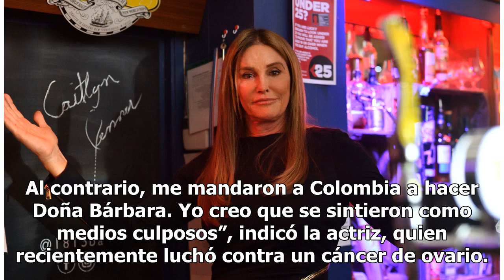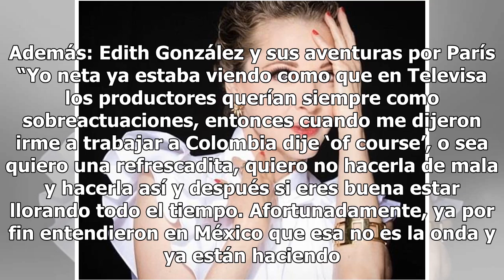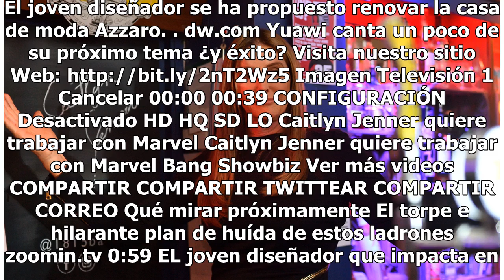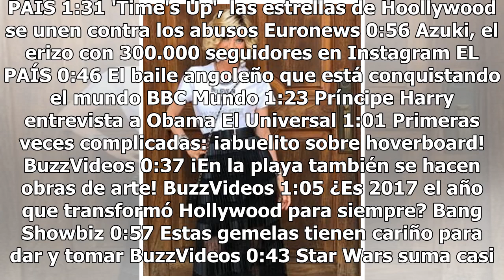Edith González sobre su salida de Televisa: ‘Yo no me fui, me corrieron’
Como muchos saben, Edith González estuvo más de tres décadas trabajando para Televisa, pero en el 2010 se integró a las filas de TV Azteca; en aquel entonces, la noticia acaparó todos los titulares y nunca se supo bien por qué la actriz se cambió.Ahora ocho años después, la intérprete de 53 años con...